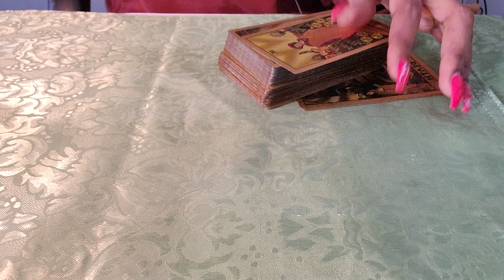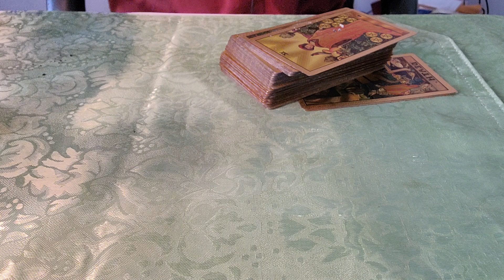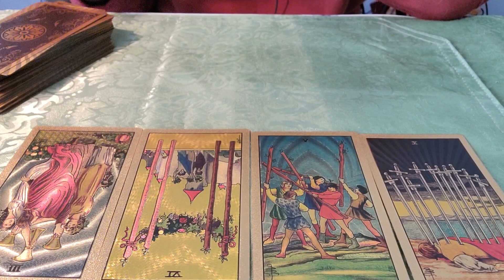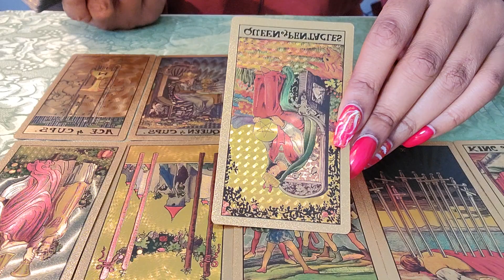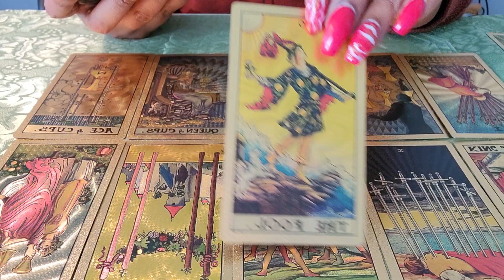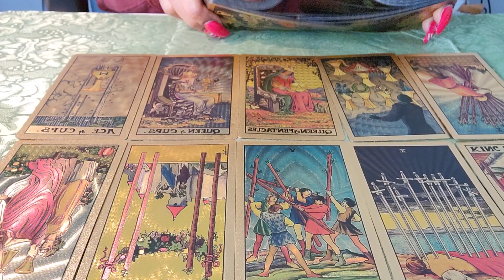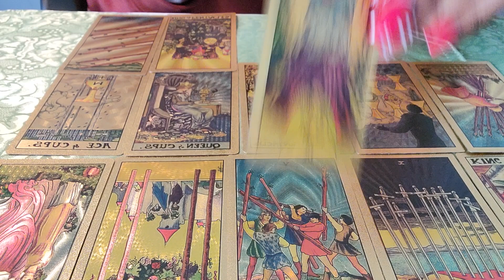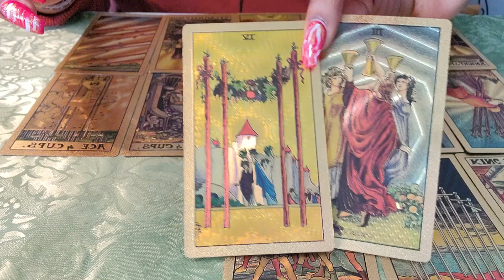CAPRICORN♑️LET'S MAKE IT OFFICIAL💍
What is your love life going to be like? Who's expectantly coming towards you? Open to uncover your personal love prediction.